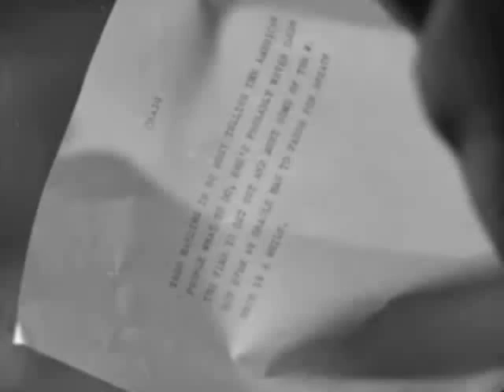Katharine Hepburn & Spencer Tracy... Because you loved me.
A tribute to one of the screen's best love-stories...Tracy & Hepburn.